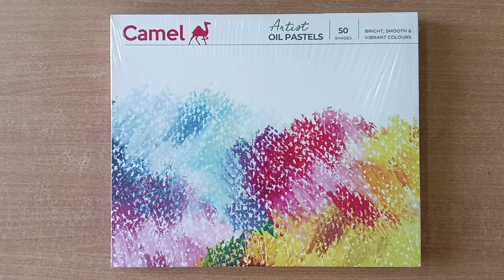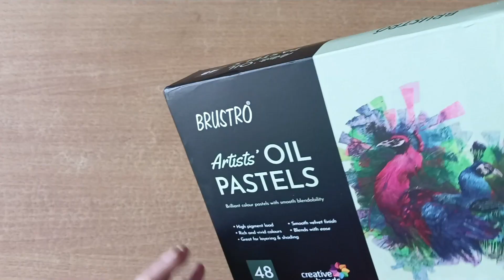Brustro Oil Pastel VS Camel Oil Pastel (unboxing + comparison)| Best Art Materials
In this video, I am doing an oil pastel comparison between Brustro Artist oil pastel and Camel artist oil pastel.